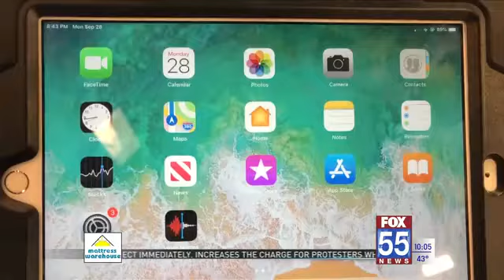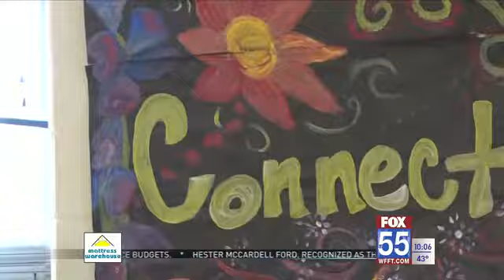Indiana schools to receive 3rd round of funding from American Rescue Plan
Part of the American Rescue Plan has been helping schools get the funding they need to accommodate virtual learning.
On Monday, the Indiana Department of Education announced the third round of funding for public schools totaling nearly $1.8 billion.